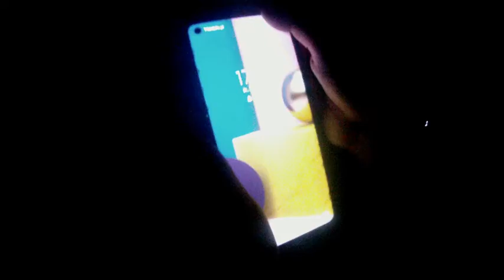SZYBKI pseudo VLOG 4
franek ,rower , taki typek i jest w pyte